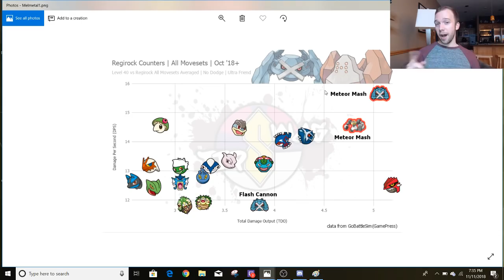How Does Melmetal Compare to Metagross? | Pokemon GO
Through Kurt @Kaphotics datamine of Pokemon Let’s Go Pikachu/Eevee, Meltan’s evolved form Melmetal’s base stats have been revealed. Given that Pokemon GO uses the stats from the main series games converted through a formula, we now know what Melmetal’s stats will be in Pokemon GO. This gives us enough info to start comparing this Steel-type Mythical Evolution to the reining Steel-type Champion, Meteor Mash Metagross.

Overall, it looks like Melmetal will need Meteor Mash itself or possibly an even more powerful Charge Move in order to  compete with Metagross. Given that Melmetal was also datamined to have the ability “Iron Fist” which boosts the damage of Meteor Mash, it getting that is in the realm of possibility. Additionally, Melmetal has a signature attack called Double Iron Bash. Should this attack be on the level of or beyond Meteor Mash, it could take Melmetal’s performance beyond Metagross’s. We will have to wait and see what this weekend brings!